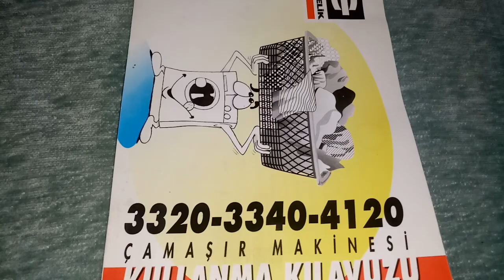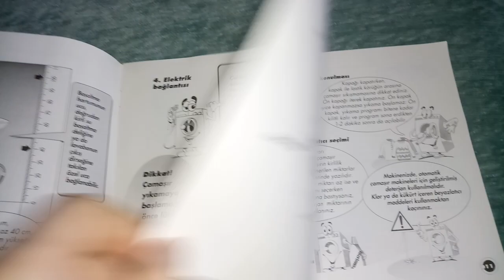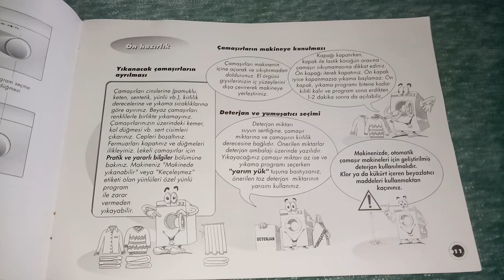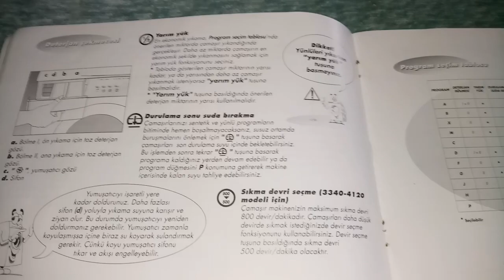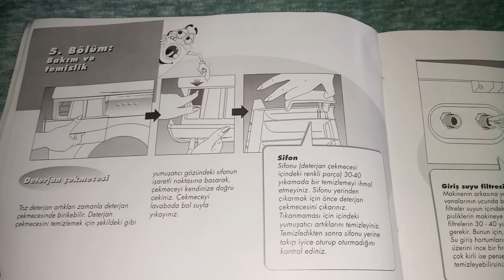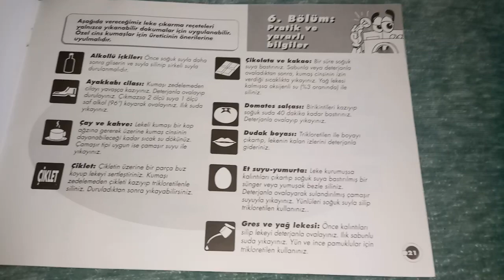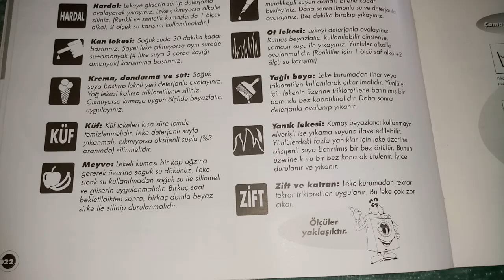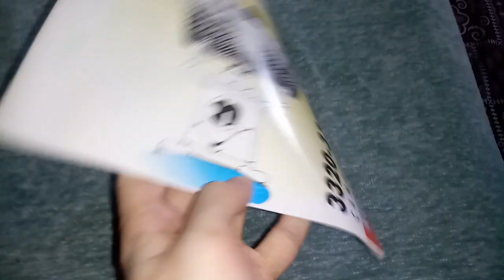Arçelik Mechanic 3320-3340-4120 Reviewing the Common User's Guide For Washing Machines